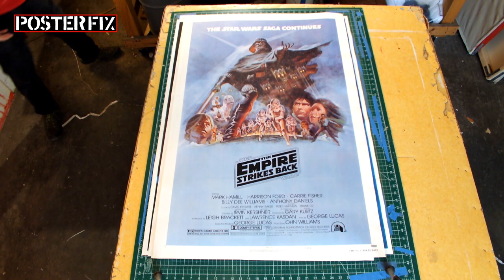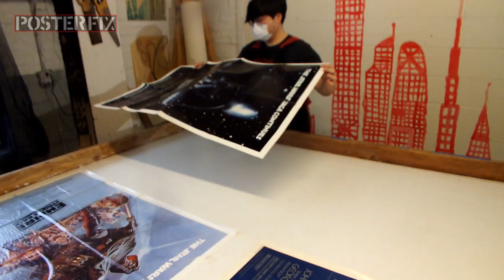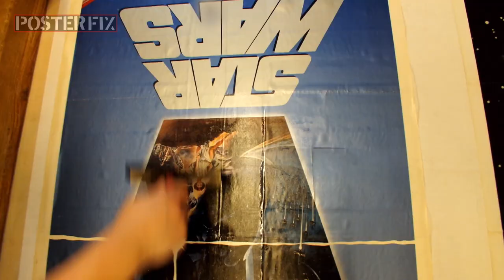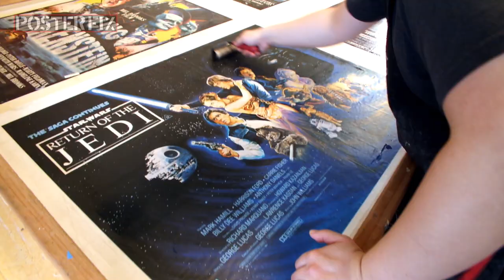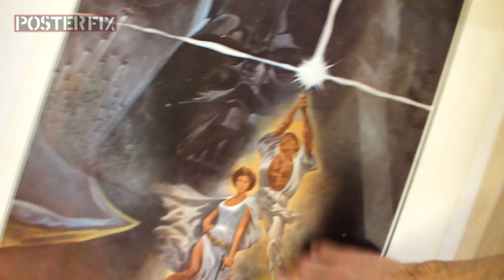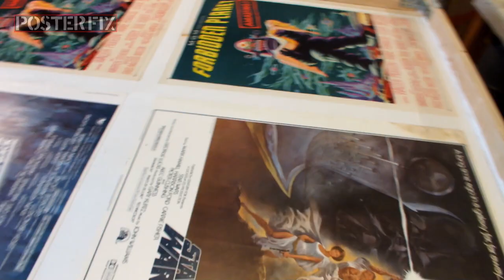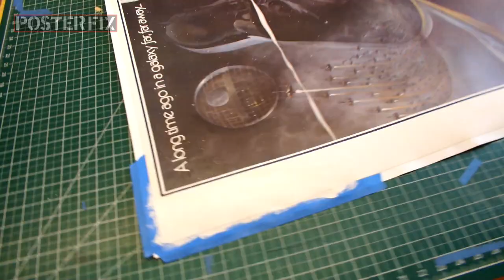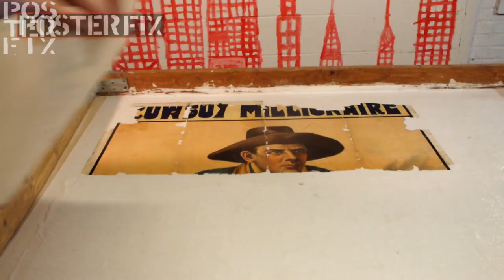7 Star Wars Glossy 1-sheet Posters, Linen Backed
A collection of Star Wars movie posters from the 1970s and 80s, many glossy, are seen being linen backed and restored at Posterfix Studio. Star Wars, The Empire Strikes Back and The Return of the Jedi.